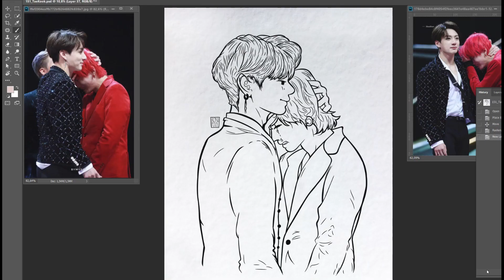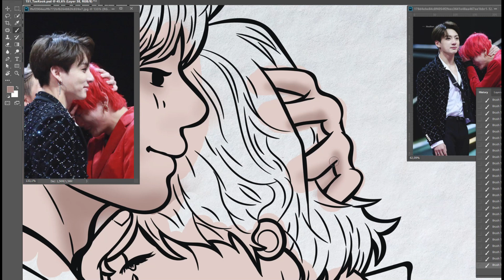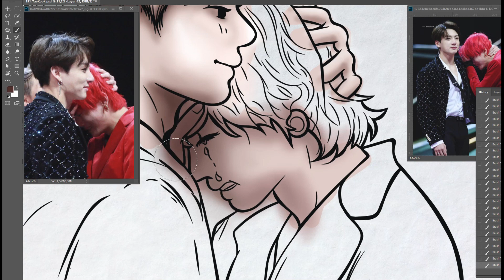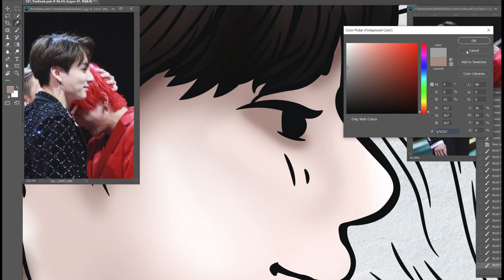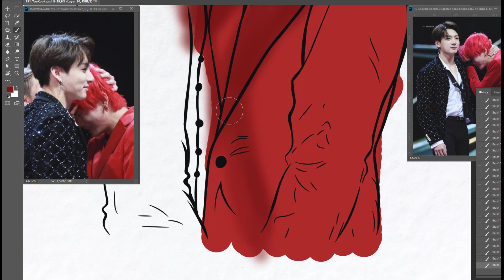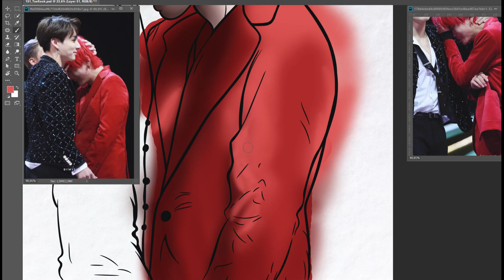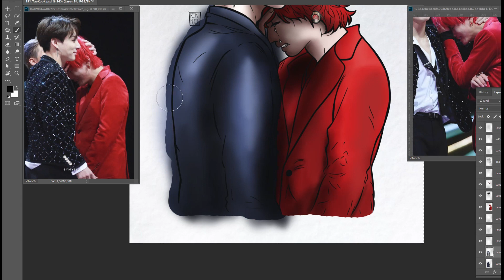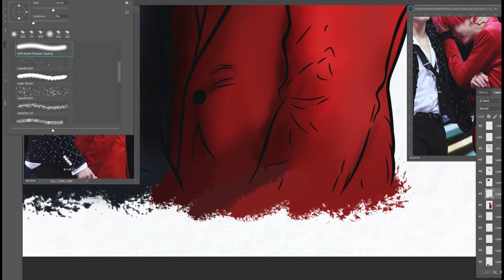[BTS How To Draw Fanart] Taehyung and Jungkook - TaeKook / VKook - speed Drawing - Roni Pool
여러분 안녕하세요! (•́ɞ•̀)
로니 풀르입니다.
나는 아미, 그래픽 디자이너, 일러스트 레이터, 한국 비디오 블로거, 작가입니다.
나는 주제에 스케치를 그립니다. K-pop) BTS
채널을 구독하고 알림을 활성화하세요. 좋은 보내세요! ~

Hello everyone! (•́ɞ•̀)
My name is Roni Pool.
I'm ARMY, Graphic Designer, Illustrator, Korean Blogger, Korean Teacher and Writer.
I draw sketches on a topic K-pop (BTS)